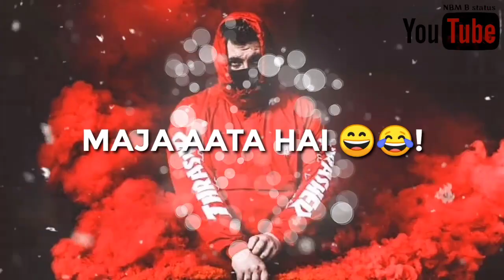Happy Birthday Song – Remix Whatsapp status Video latest 2019 video special Happy birthday Video 🎂❤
best phone ringtone tik tok music,
new best tik tok ringtone 2019,
best ringtone of tik tok,
tik tok best ringtone